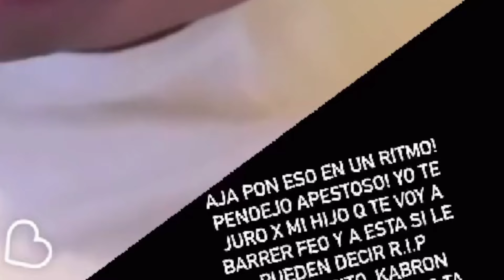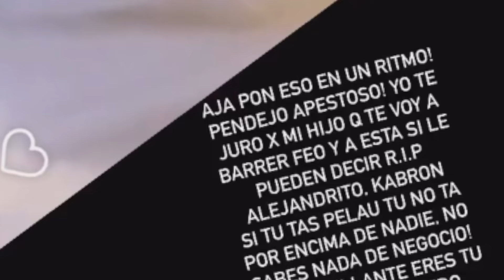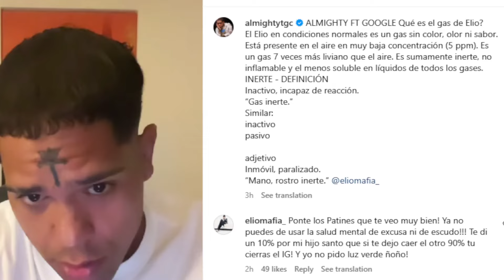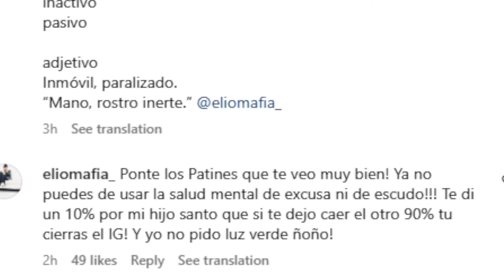ALMIGHTY LE RESPONDE A ELIO MAFIA BOY 😱 TU NO ERES NADIE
@almightytgc le respondió la tiraera que le hizo @eliomafiaboy aunque Elio dijo que eso solo era una advertencia pero que ahora si le va a construir una tiraera a Almighty que hasta ahora solo ha dicho que el gas elio no tiene nivel para competir